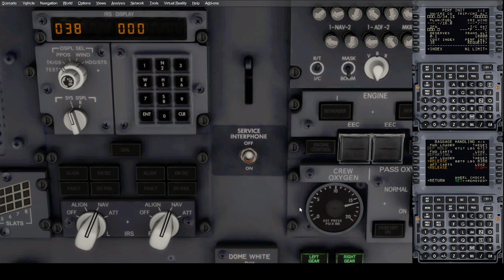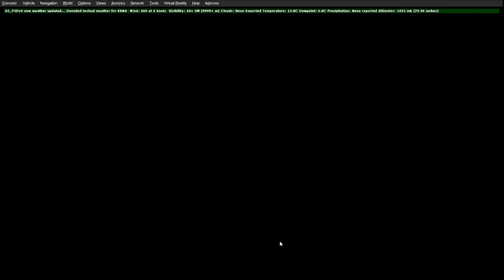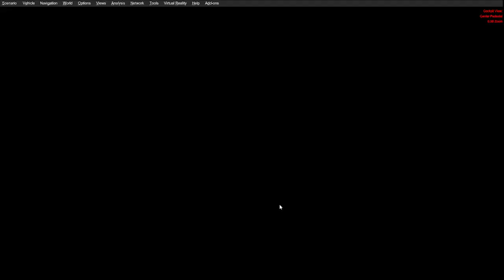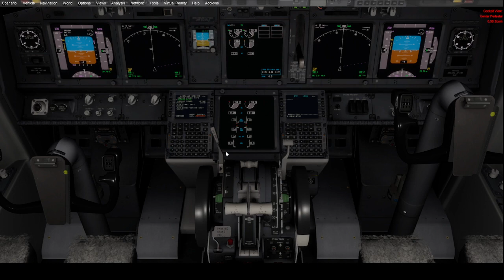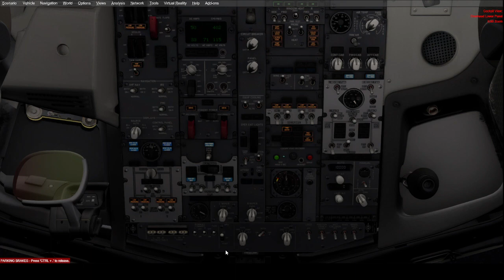Prepar3D V4: American Airlines PMDG Boeing 737-800: KBNA-KDFW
Planned Departure Time: 9:25 PM CST
Planned Arrival Time: 11:39 PM CST
Actual Departure Time: 9:14 PM CST (11 minutes early)
Takeoff Time: 9:23 PM CST (9 minutes taxi)
Landing Time: 10:53 PM CST (12 minutes taxi)
Actual Arrival Time: 11:05 PM CST (34 minutes early)
Planned Air Time: 1 hour and 35 minutes
Actual Air Time: 1 hour and 30 minutes
Planned Gate to Gate Time: 2 hours and 14 minutes
Actual Gate to Gate Time: 1 hour and 51 minutes
Planned Cruising Altitude: 28,000 feet
Route: 31 DANLS3 DANLS LIT MEEOW FEWWW SEEVR4 17L
Direct Distance: 631 miles
Planned Distance: 641 miles
Actual Miles: 647 miles